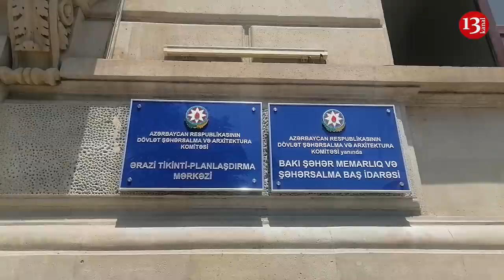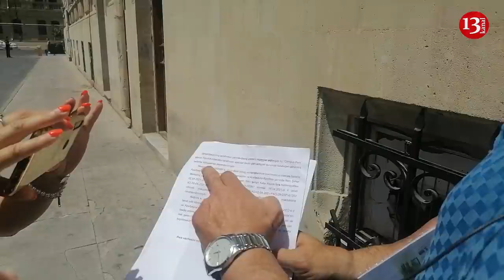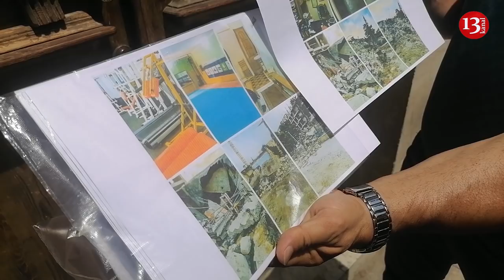Qazi etiraz edir: "Prezidentin Sərəncamına məhəl qoymurlar, bunun arxasında da Adil Əliyev durur"